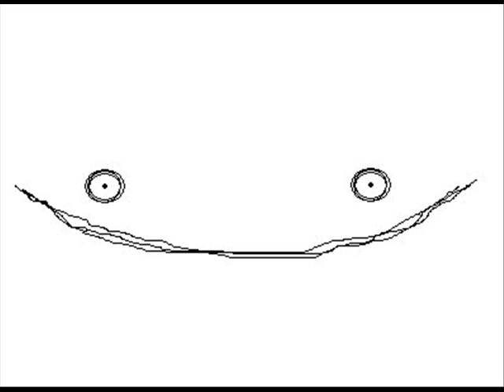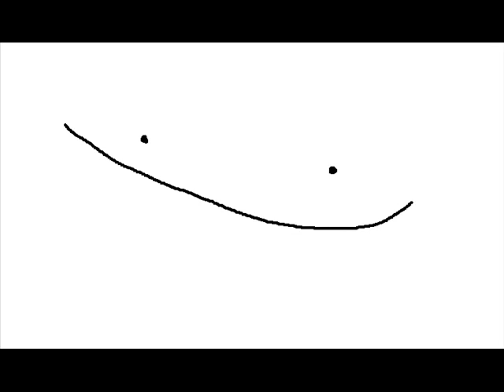Bat Chain Puller.wmv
This is a (bad) tribute to Captain Beefheart, recorded with a Staples brand mic and a broken guitar. I wanted to make it true to the style of Don Van Vliet so I included some uhhh... artwork?